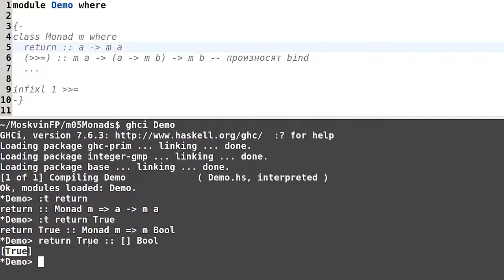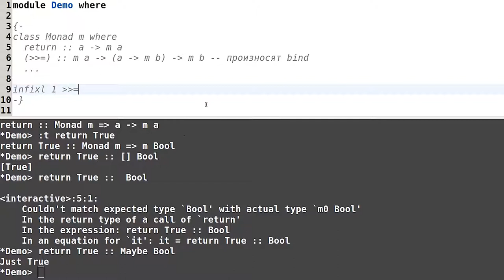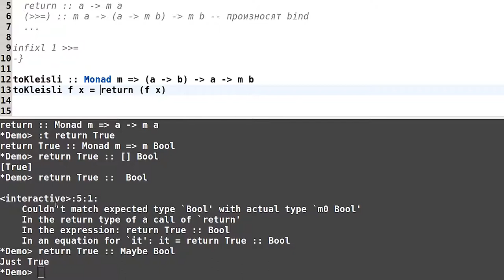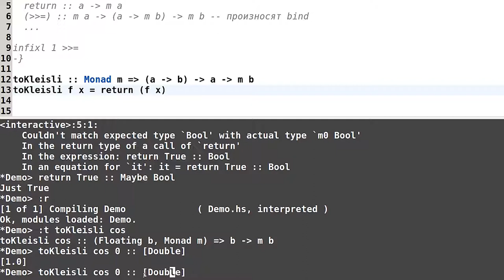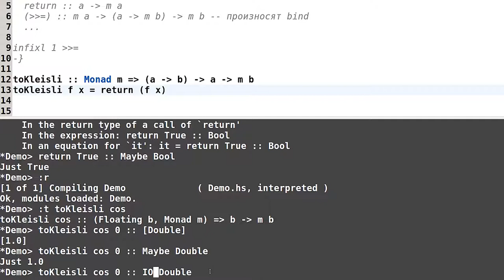Haskell для начинающих - #113 урок. Класс типов Monad